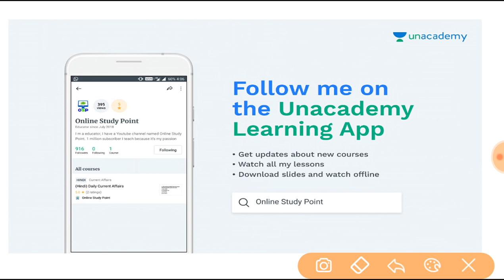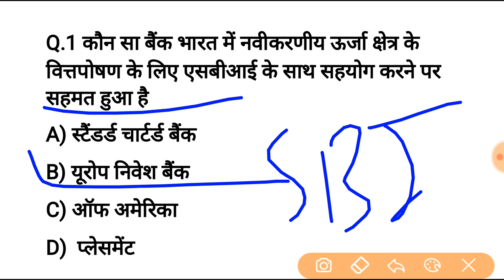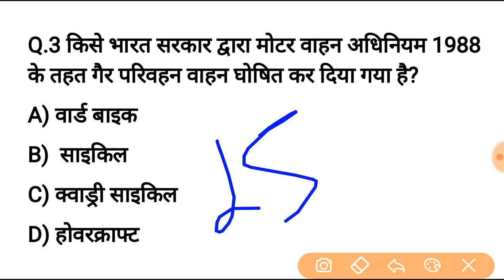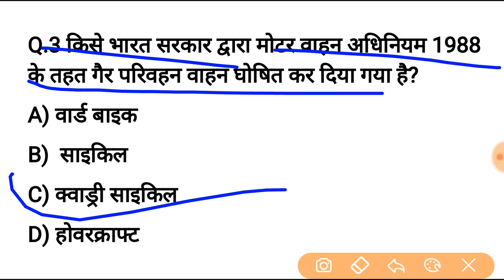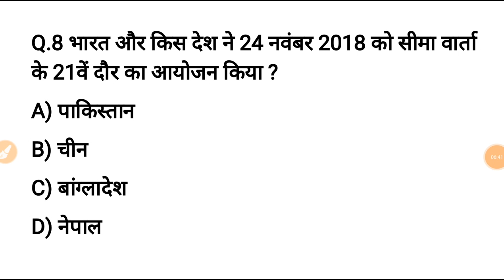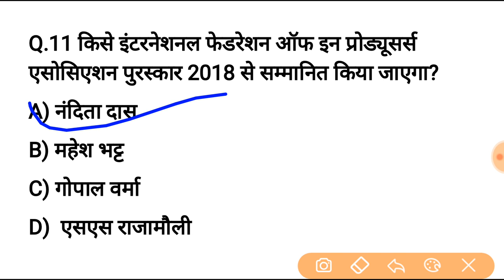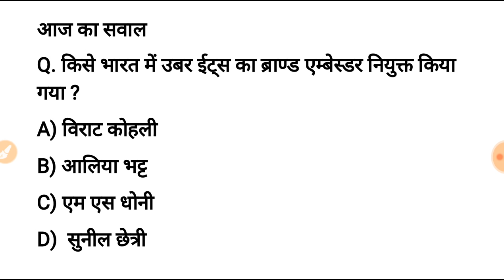25 नवंबर करेन्ट अफेयर्स हिंदी रट लेना | Daily Current Affairs Booster 25th nov -Online study point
revision audio lecture